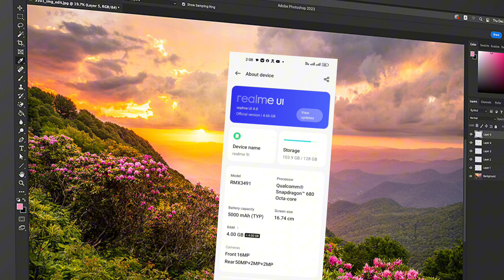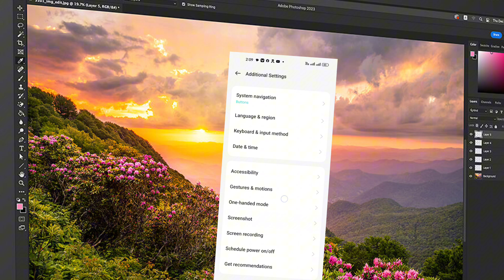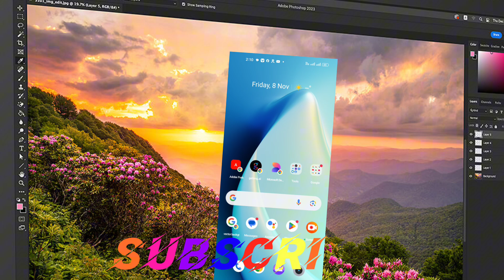All phone ultra fast⚡charging method 2024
All phone ultra fast charging method.
Hello,
           Guys this video is only for knowledge and education to make.its not make any person hurt.